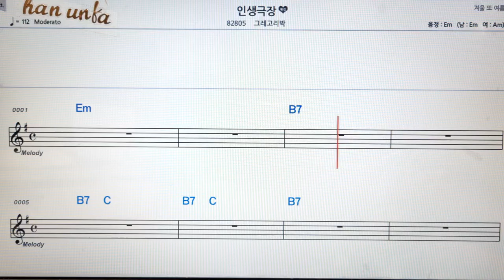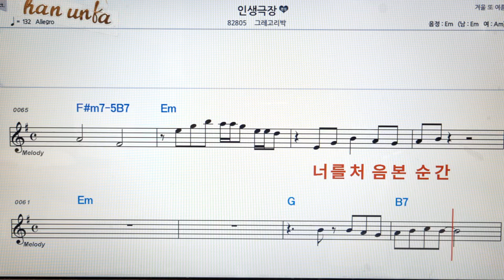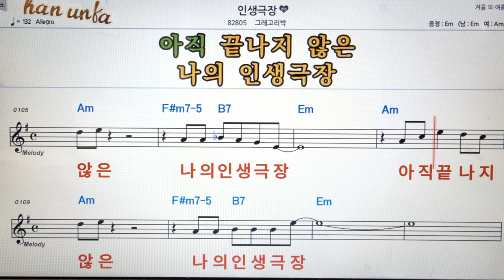인생 극장/그레고리 박👍노래 반주, 코드 악보,가라오케💋Karaoke*Sheet Music*Chord*MR